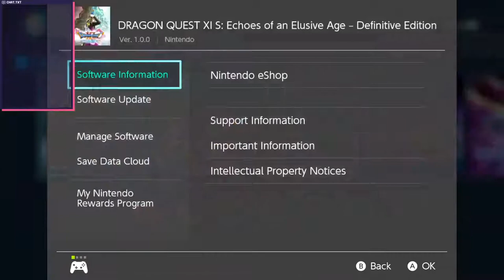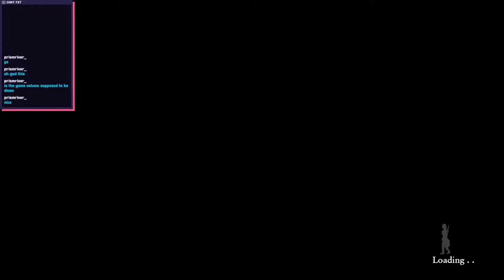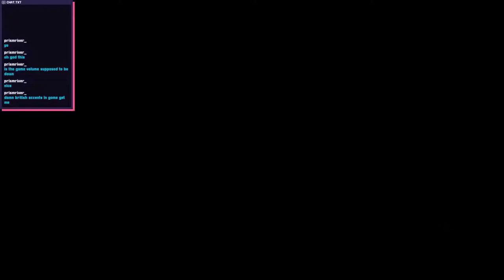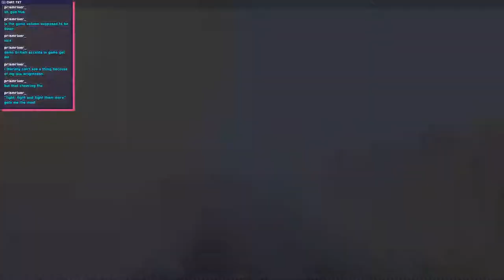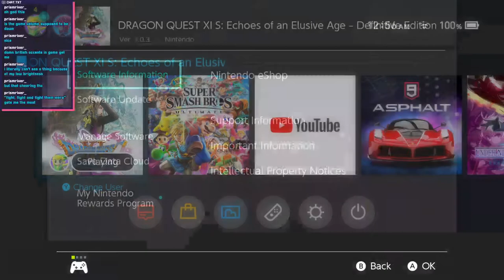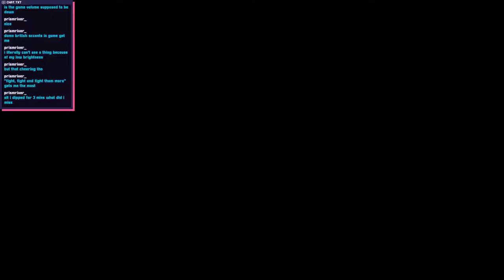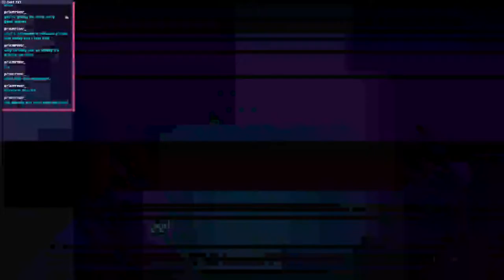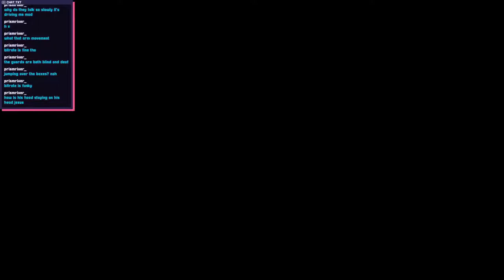[VOD] Dragon Quest 11 - Mostly Blind